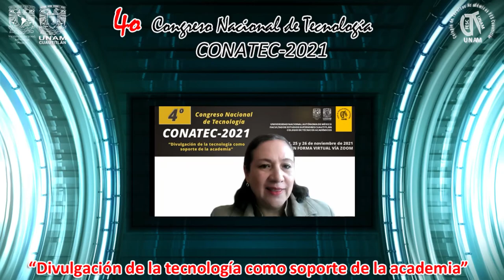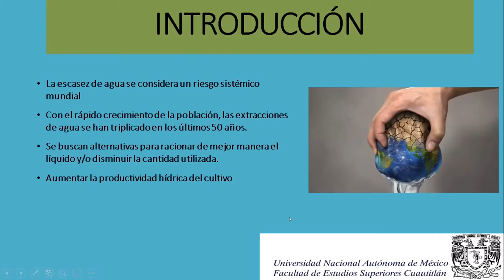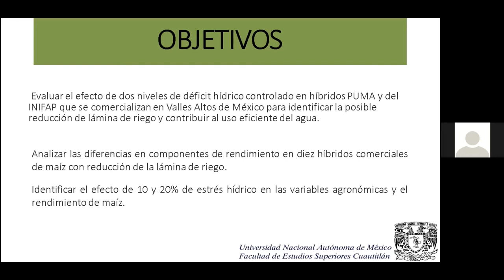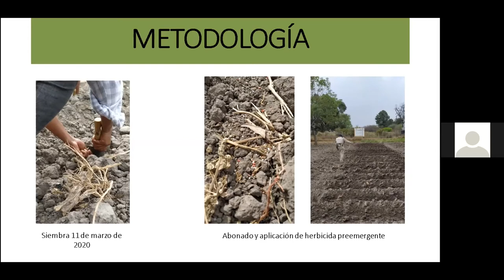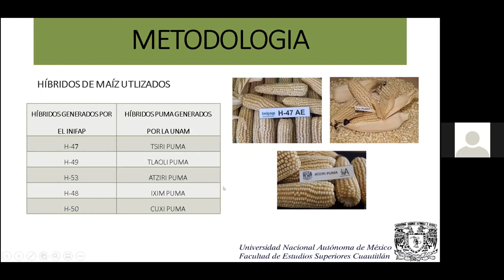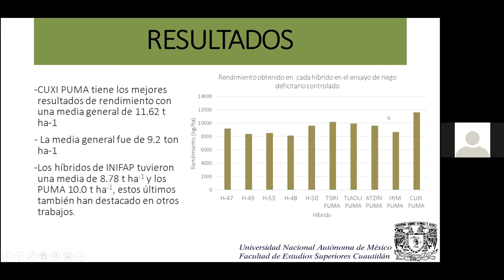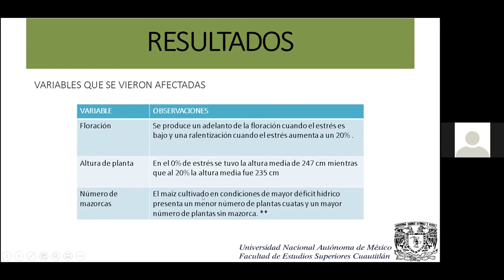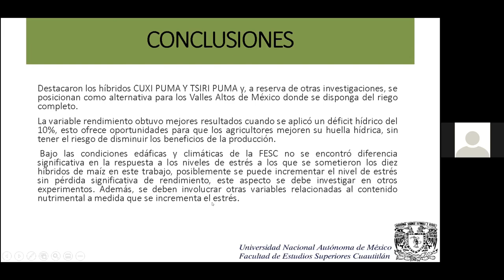Riego deficitario controlado en el cultivo de maíz (Zea mays) en Cuautitlán Izcalli, Edo. México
Ponente: Verónica Cayetano-Hernández.